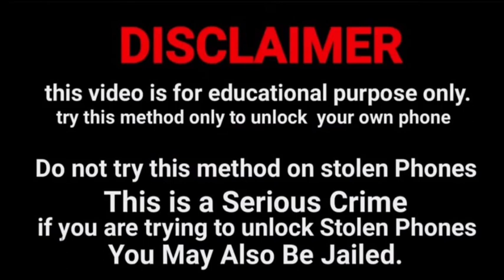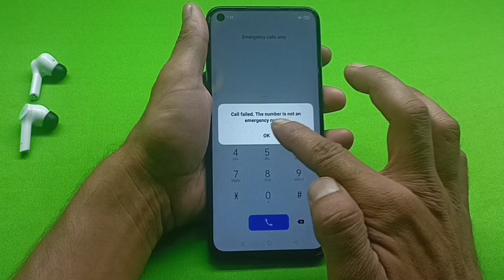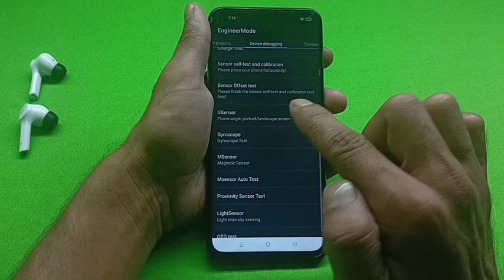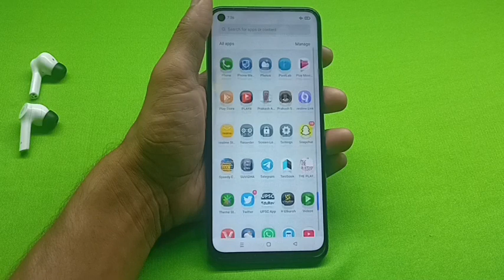Redmi Mobile ka lock kaise tode | Redmi Mobile ka password lock kaise tode | Mi ka lock kaise tode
Mi Mobile ka password lock kaise tode
Mi Mobile ka pattern lock kaise tode
Mi Mobile ka pin lock kaise tode

Mi Mobile ka lock todna sikhen
Mi Mobile ka password lock todna sikhen
Mi Mobile ka pattern lock todna sikhen

Mi Mobile ka pin lock todna sikhen

Redmi mobile ka password lock kaise tode
Redmi mobile ka pattern lock kaise tode
Redmi mobile ka pin lock kaise tode

Redmi mobile ka lock todna sikhen Redmi mobile ka password lock todna sikhen Redmi mobile ka pattern lock todna sikhen Redmi mobile ka pin lock todna sikhen

Redmi mobile ka lock kaise khole
Redmi mobile ka password lock kaise khole
Redmi mobile ka pattern lock kaise khole
Redmi mobile ka pin lock kaise khole

How to unlock Redmi mi Android Smart phone password pattern pin without data loss without service center without internet connection

@Unlocking Platform

Kisi bhi Redmi mobile ka lock todna sikhen Bina service center gaye Bina data loss kiye